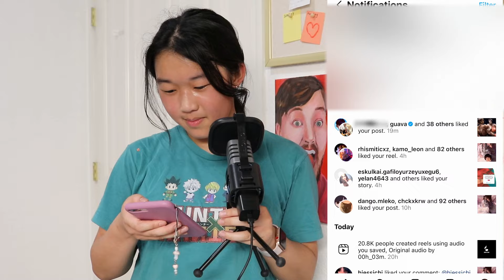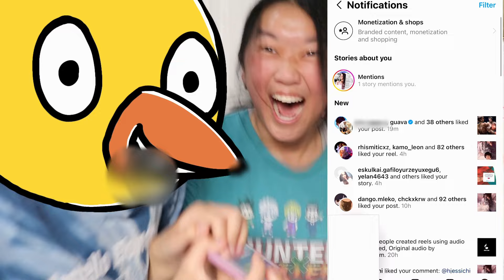Guave Juice & Wassabi PLS SEE THIS (they actually did ToT)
I am truly happy
Its a big dream to have in someway intervene with one of my childhood YouTubers
Even if its a single like, it means so much to me, cause that means he viewed something I created and there's so much people and content out there but he saw mine ToT

OK this is the last one of these Videos for now LOL